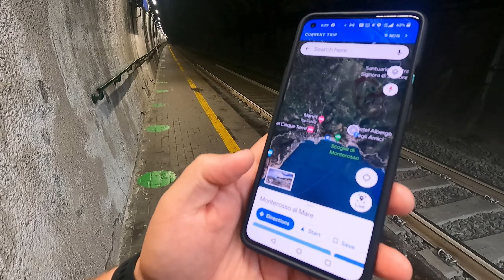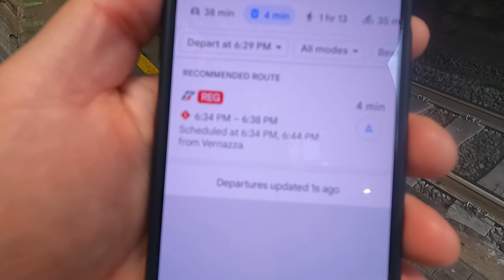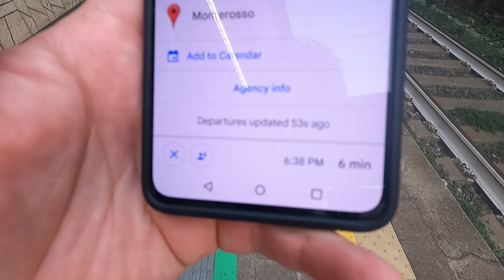Cinque Terre | 5 Villages in One Day with 3 Kids | 3 Weeks In Europe | Day 7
In one marathon day, we explore all five Cinque Terre villages with our three kids. It's a challenging yet rewarding experience. Here is the final part of out Cinque Terre adventure where we visit Vernazza and Monterosso.

0:00 Introduction
0:37 Arriving in Vernazza
1:21 Walking to the Vernazza Seafront
2:20 Taking in the Sights of Vernazza's Seafront
3:56 Ice cream by the Sea & Back to the Train Station
6:24 Back in Monterosso
7:55 Walk Across the Tunnel That Divides Monterosso
9:44 Final Dinner in Cinque Terre & Back to the Hotel
11:27 Final Thoughts of the Day in the Hotel Room

Questions? Friend request me BUT ALSO send me a message on Facebook that you saw us on YouTube or comment on my post because Facebook sends a lot of message requests to the secondary inbox.

FOLLOW